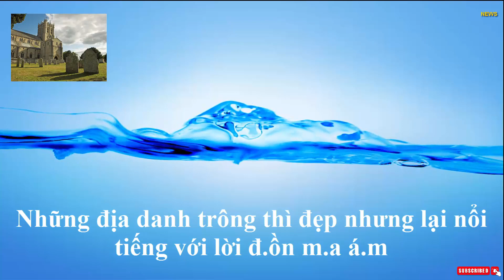Những địa danh trông thì đẹp nhưng lại nổi tiếng với lời đ.ồ.n m.a á.m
1. Christchurch Priory, Vương quốc Anh
Nhiều người kể rằng, linh hồn của các tu sĩ đã chết từ lâu thường đi lang thang trong khuôn viên của Christchurch Priory, một nhà thờ giáo xứ lớn ở bờ biển phía nam nước Anh. Các con phố gần đó luôn xuất hiện bóng ma của 'những người phụ nữ áo xám' thoắt ẩn thoắt hiện.

2. Château de Brissac, Pháp
Nằm giữa thung lũng Loire thanh bình, tháp Château de Brissac ẩn chứa một số câu chuyện ghê rợn. Đó là câu chuyện về nhà quý tộc thế kỉ 15 Jacques de Brézé, người đã giết chết vợ và người tình của vợ bằng một thanh gươm. Kể từ đó, du khách ghé thăm nơi đây thường xuyên nghe thấy những tiếng kêu kinh hoàng vang vọng khắp lâu đài.

3. Kloster Unterzell, Đức
Nữ tu người Bavaria Maria Renata von Mossau là một trong những người cuối cùng ở Đức bị xét xử với tội danh phù thủy. Sau khi thừa nhận một loạt tội ác, bà đã bị chặt đầu và thi thể của được hỏa táng ngay sau đó. Hơn 260 năm sau, nhiều người cho biết, họ vẫn thấy bóng ma của bà đi qua các hành lang tại Kloster Unterzell, tu viện mà bà đã theo học.

4. Lawang Sewu, Indonesia
Thực dân Hà Lan đã xây dựng Lawang Sewu và người Nhật biến nó thành một trại giam tàn bạo, nơi các tù nhân bị tra khảo và tra tấn man rợ. Ngày nay, khách du lịch đến nơi đây để săn tìm những hồn ma trong những tòa tháp. Vào năm 2007,  Lawang Sewu đã được chọn làm bối cảnh cho một bộ phim kinh dị của Indonesia.

5. Akershus Festning, Na Uy
Pháo đài của Oslo được người dân địa phương gọi là Akershus Festning đã được đưa vào sử dụng từ thế kỷ 13. Có một khoảng thời gian, nơi đây được phục vụ như một lâu đài rồi biến thành nhà tù và thậm chí là căn cứ của Đức Quốc xã trong thời gian họ chiếm đóng Na Uy. Lời đồn về hồn ma “thường trú” trong lâu đài này là con chó bị chôn sống vào thời Trung cổ để xua đuổi những kẻ xâm nhập.

6. Castle of Good Hope, Nam Phi
Castle of Good Hope là tòa nhà lâu đời nhất của Nam Phi cũng là nơi bị ám ảnh nặng nhất. Được xây dựng bởi Công ty Đông Ấn Hà Lan vào thế kỷ XVII, Lâu đài Good Hope hình ngôi sao từ lâu đã được sử dụng như một nhà tù, nơi các tù nhân sẽ bị xích lại, tra tấn và hành quyết. Ngày nay những người lính canh gác pháo đài khẳng định, họ thường nghe thấy những tiếng khóc ai oán vọng lại từ bên trong.

7. Tu viện St Agnes, Prague
Ít nơi nào phù hợp với những câu chuyện ma hơn Prague, một thành phố có mối quan hệ chặt chẽ với thuật giả kim và những điều huyền bí. Tu viện St Agnes, tòa nhà kiểu gothic đầu tiên của thành phố là một trong những địa điểm rùng rợn hơn cả. Mọi người nói rằng, một nữ tu bị sát hại vẫn ám ảnh nơi này và có thể xuất hiện trước mặt du khách bất cứ lúc nào. Đôi khi cô ấy mỉm cười nhẹ nhàng nhưng thường thì cô ấy khóc trong trạng thái người đầy máu.

8. Ngọn hải đăng St Augustine, Mỹ
gọn hải đăng St Augustine ở Florida là điểm đến lý tưởng cho những người thích săn ma. Đến đây, họ  có cơ hội nghe những câu chuyện ma quái về ngọn hải đăng và gia đình đã chết trong quá trình xây dựng nó. Người ta cho rằng, một người đàn ông và các con gái của ông ta đều chết đuối khi ngọn hải đăng bị đổ. Người dân địa phương khẳng định có thể nghe thấy tiếng cười nói của các cô gái trong tòa tháp, và vàingười thỉnh thoảng nhìn thấy bóng cô gái mặc chiếc váy xanh và mang kẹp tóc y như hình tượng cô gái đã chết trong câu chuyện.

9. Chiến trường Gettysburg, Mỹ
Một trong những trận chiến đẫm máu nhất ở Mỹ đã khiến các thi thể nằm ngổn ngang trên chiến trường ở bang Pennsylvania. Du khách khẳng định đã nhìn thấy và chụp ảnh những bóng ma của những người lính lang thang trên các cánh đồng và không ngạc nhiên khi trào lưu du lịch săn ma ở địa phương này cực kì nở rộ.